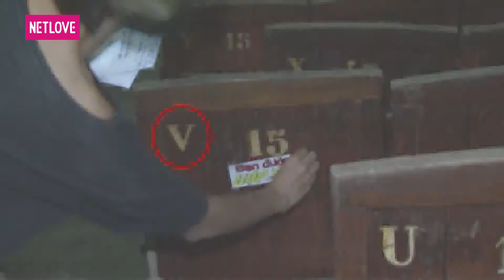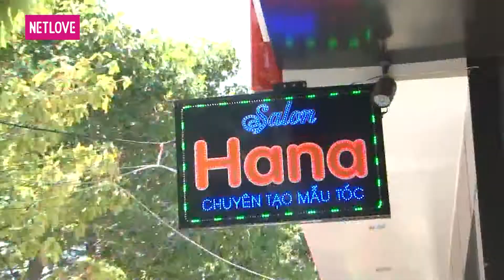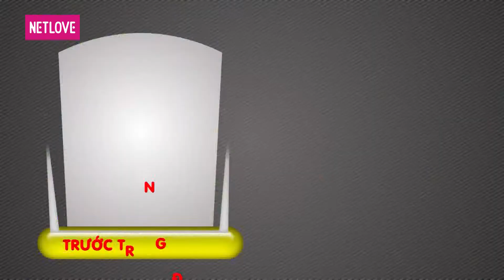Bạn Đường Hợp Ý - Tập 91: Thanh Hoa - Richy VS Quang Hòa - Vita